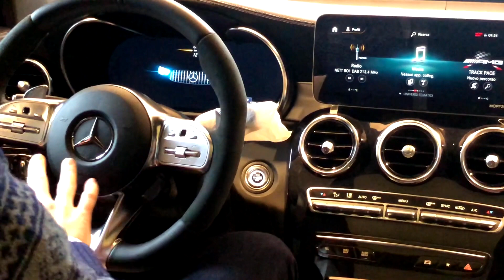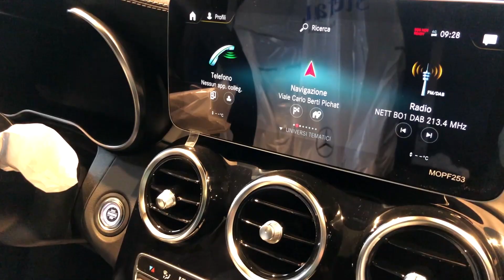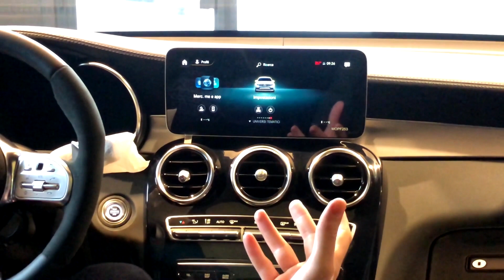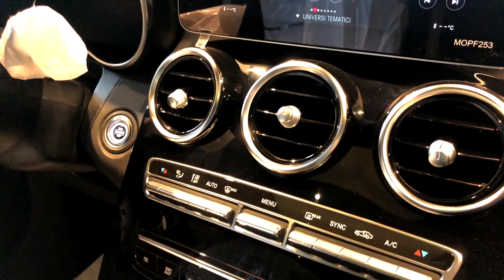Mercedes AMG GLC 63S 4Matic..il Suv dei record